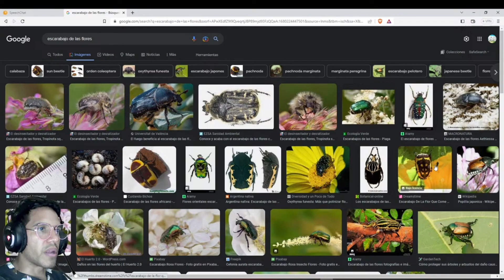🟩 COMO CONSEGUIR EL ESCARABAJO DE LAS FLORES 🟩 POCKET ANTS 🟩